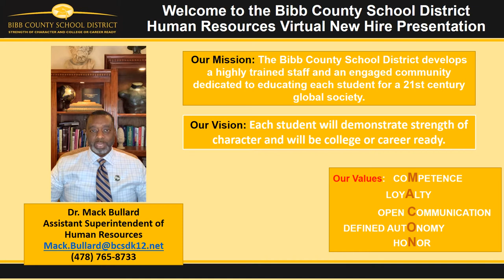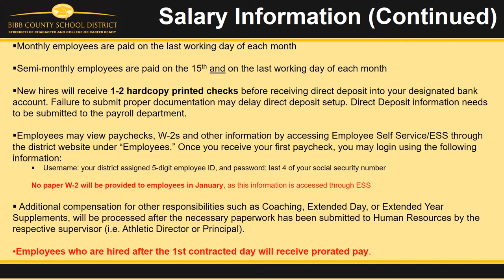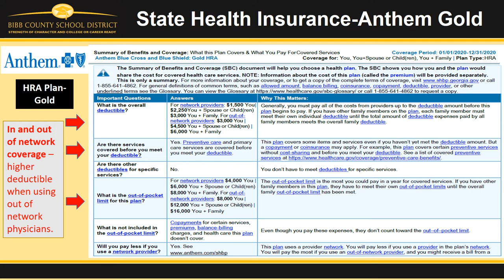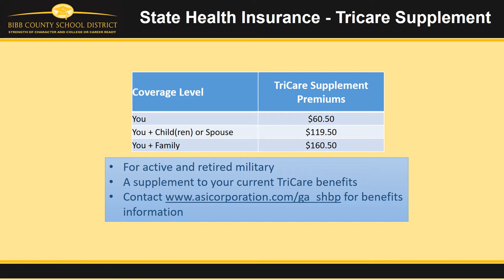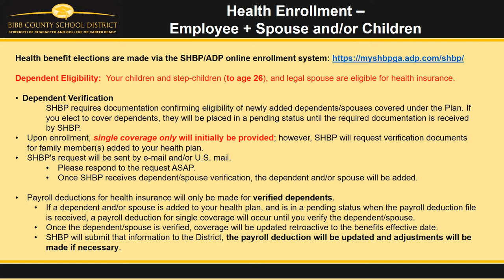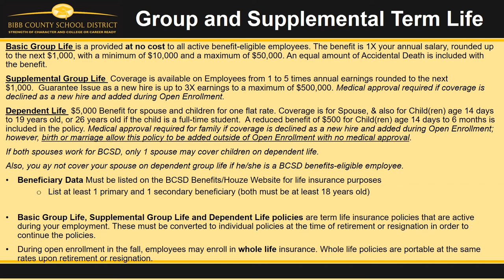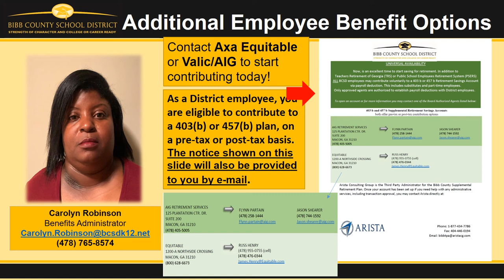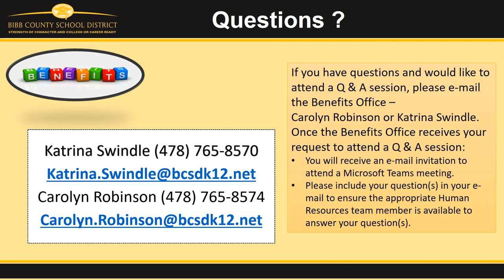Board Member New Hire Presentation 2021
This is a video for new members of the Bibb County Board of Education.